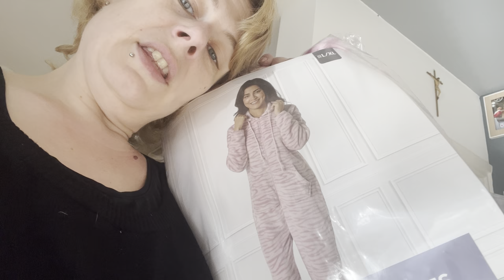Is er weer iemand ziek? | ups en down 411